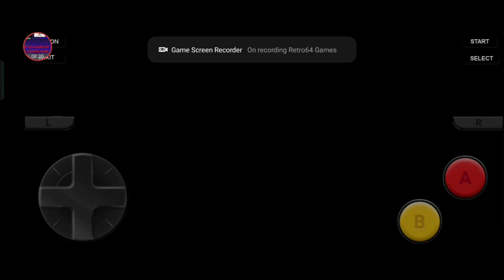Pac-man world 2 GBA gameplay video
in this video I play another classic Gameboy advance game pac-man world 2 hope you enjoy the video don't forget to like comment share subscribe let's get my channel to 650